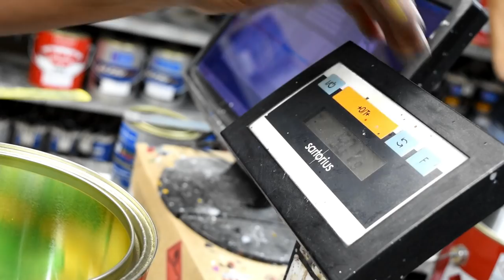DEIXEI O 370Z SÓ O CANO! «Bruno Bär»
Cansei do ronco original do 370Z NISMO e decidi mudar, arranquei o escape fora e deixei o ronco ENSURDECEDOR!!! O mais engraçado, não ficou parecendo o ronco do V6 original!